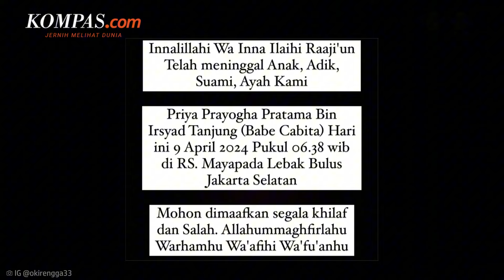Profil dan Karya Babe Cabita, Komika Asal Indonesia yang Meninggal Dunia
Babe Cabita dikabarkan meninggal dunia di Rumah Sakit Mayapada Lebak Bulus, Jakarta Selatan pada Selasa (9/4/2024) pagi. Aktor bernama asli Priya Prayogha Pratama ini dikenal sebagai seorang komika ternama.

Babe Cabita lahir di Medan, Sumatera Utara pada 5 Juni 2989. Ia menikah dengan wanita bernama Zulfiati Indraloka pada tahun 2017. Dari pernikahannya, mereka dikaruniai dua orang anak.

Berikut profil singkat dan karya yang pernah dibintangi oleh Babe Cabita.

Penulis Naskah: Bernadetha Nadia Deni Ananda
Narator: Bernadetha Nadia Deni Ananda
Video Editor: Dimas Septian Adiyathama
Produser: Holy Kartika Nurwigati Sumartiningtyas